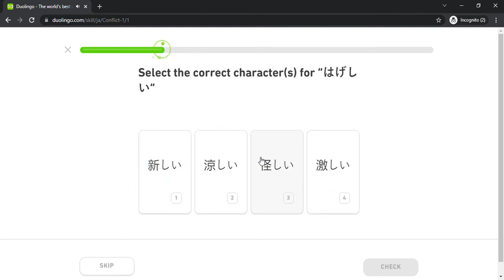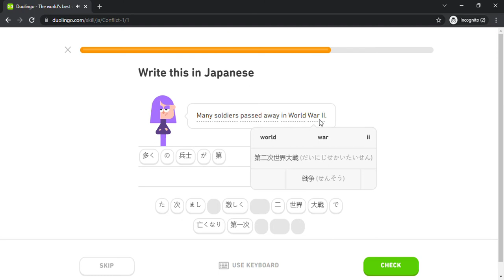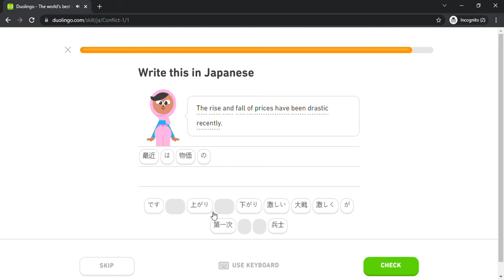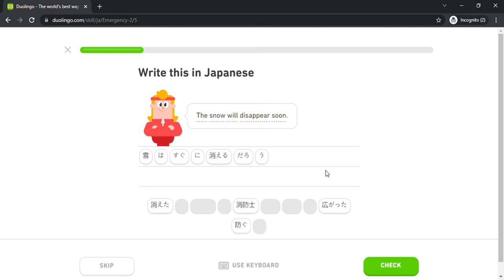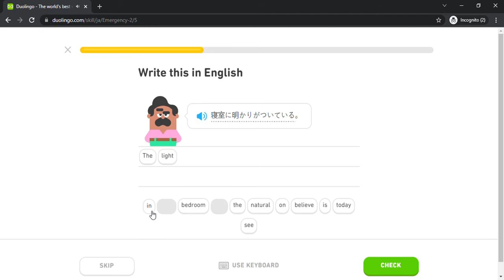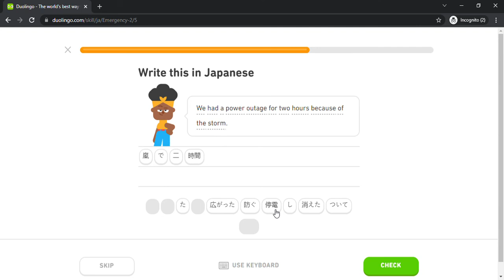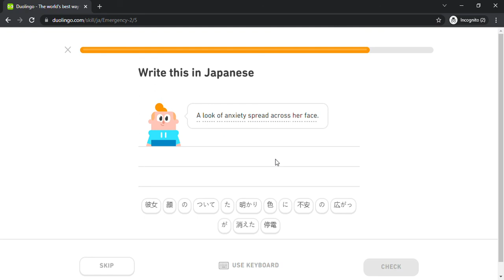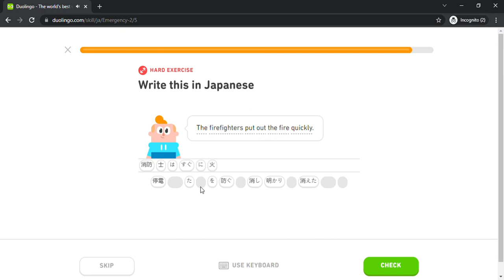Duolingo #1538 Japanese - English (Part 17 - Conflict 1 and Emergency 2)